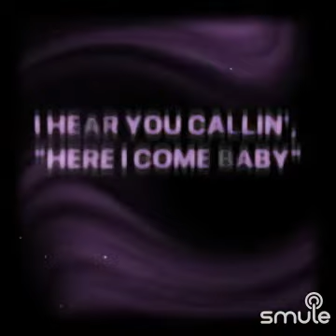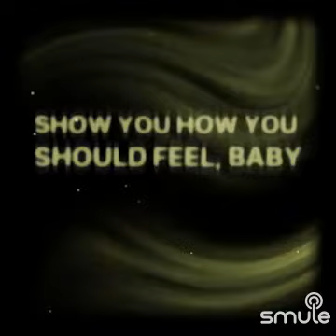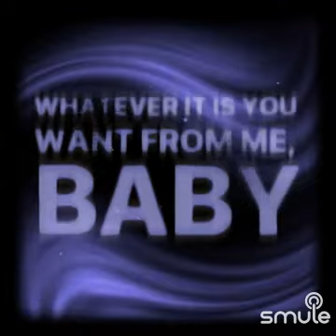CLASSIC R KELLY, YOUR BODY'S CALLING FOR YOU ❤️